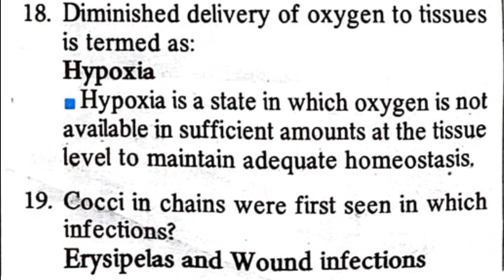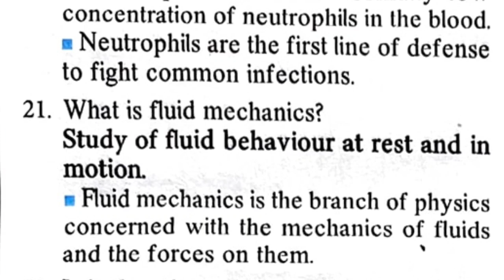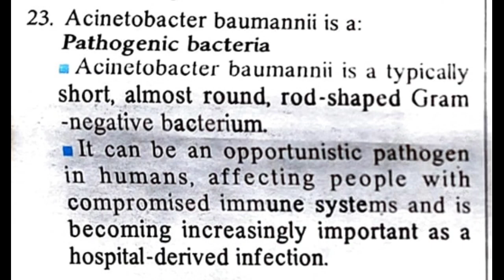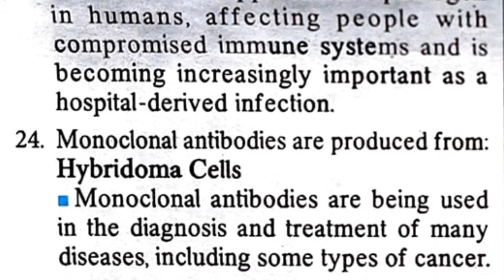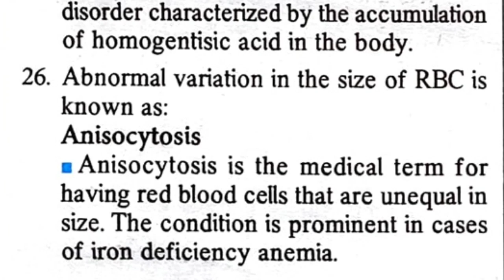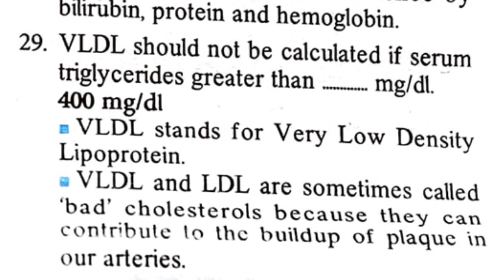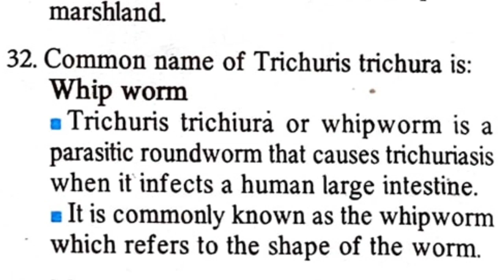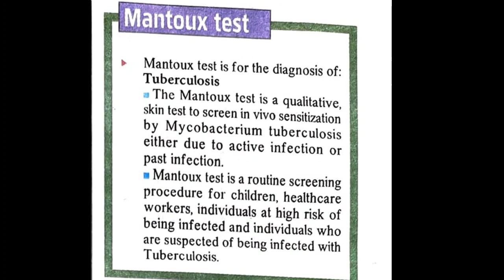JUNIOR LAB ASSISTANT |QUICK REVISION |തൊഴിൽവാർത്ത |കേട്ടു പഠിക്കാം |PART 13